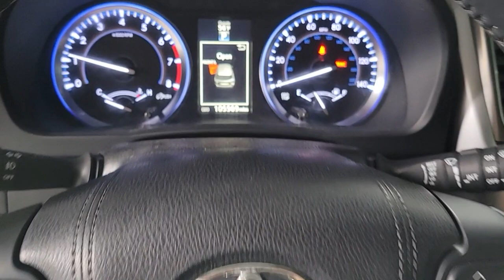2015 Toyota Highlander Prescott, Flagstaff, Phoenix, Bullhead City, Havasu, AZ PT8114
Blizzard Pearl Used 2015 Toyota Highlander XLE V6 available in Prescott, Arizona at Findlay Toyota Prescott. Servicing the Flagstaff, Phoenix, Bullhead City, Havasu, AZ area.

***TOYOTA CERTIFIED***br10YR/125000 MILE WARRANTYbrNON SMOKERbrbrbrbrBluetooth Backup Camera Navigation System Alloy Wheels Sunroof/Moonroof Power Seats Heated Seats/Heat Package Tow Package Leather Seats Bucket Seats Power Liftgate Highlander XLE V6 4D Sport Utility 3.5L V6 DOHC Dual VVT-i 24V 6-Speed Automatic Electronic with Overdrive FWD Blizzard Pearl Black w/Leather Seat Material Navigation System.brbrWelcome to Findlay Toyota in Prescott. All of our cars are hand picked and inspected for your piece of mind. This Toyota is equipped with the following options:brbrbrCertified. Toyota Silver Certified Details:brbr  * SILVER CERTIFIED Eligibility: Vehicles up to 10 Model Years Old & Between 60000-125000 Miles on Odometer; Outside Gold Eligibility Parameters Limited Powertrain Warranty: 12-Month/12000-Mile(2) 24-Hour Roadside Assistance: 12-Month/12000-Mile(3) Extended Warranty Coverage (items 2 and 3 above) Transferable at No Cost For Added Resale Value Quality Assurance Inspection: 136-Point Minimum Free CARFAX Vehicle History Report Warranty Honored at Over 1400 Toyota Dealers in the Continental U.S. and Canada Trade-Ins Accepted Trouble-free Handling of Your Transaction; Including DMV PaperworkbrbrbrOdometer is 23909 miles below market average! FWD 6-Speed Automatic Electronic with Overdrive Reviews:br  * The 2015 Toyota Highlander is a safe choice for all the right reasons. Comfortable accommodating and feature-packed with a variety of models for all budgets the Highlanders a tough act to follow. Source: KBB.combr  * Refined interior appointments; quiet compliant ride; smooth and strong V6 engine; seating for up to eight; fresh technology offerings. Source: Edmundsbr  * Make the most of your weeks and your weekends in the 2015 Highlander. Crafted with excited inspirations the exterior boasts a dramatic grille and can be topped off with available integrated aerodynamic roof rails. Highlander Limited rides on19in. Chromtec wheels XLE and LE Plus have unique machined-face 5-spoke alloys and LE gets a new 18in. 5-spoke alloy wheel. Highlanders Highlanders roomy interior gives you enough space to seat up to eight people and provides more comfort along the way with reclining third-row seats or with the available second-row captains chairs Highlander comfortably seats seven. There are also plenty of smart storage compartments so your most-needed items are easily accessible throughout your journey. Powering the Highlander is a choice of 3 engines; a 4-cylinder engine surprises with 185hp and 184 lb.-ft. of torque yet still manages an EPA-estimated 20MPG city and 25MPG highway; the available V6 engine generates 270hp and 248 lb.-ft. of torque offering up to an EPA-estimated 19 MPG city and 25 MPG highway for FWD models; and the Hybrid Synergy Drive system in Hybrid Limited combines an efficient 3.5L V6 and an electric motor to produce 280hp. At the same time Hybrid Limited offers an impressive EPA-estimated 27 city and 28 highway MPG. Available features include a navigation system standard on XLE and Limited trims. Entune Audio with Intelligent Touch controls comes standard on Highlander and with available navigation you get SiriusXM Radio HD Radio Entune App Suite and a 6.1in. or 8in. touch-screen display. Blind Spot Monitoring and a standard Backup Camera add to the list of available safety features. Source: The Manufacturer SummarybrAwards:br  * ALG Residual Value Awards Residual Value Awards   * 2015 IIHS Top Safety Pick+   * 2015 KBB.com Best Buy Awards   * 2015 KBB.com 10 Best Certified Pre-Owned 3-Row SUVs Under $30000   * 2015 KBB.com 15 Best Family Cars